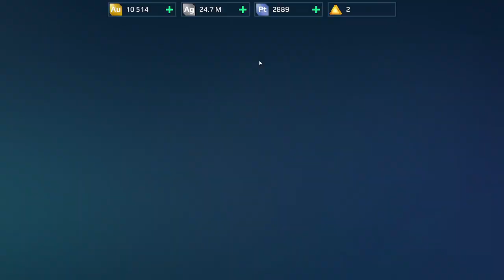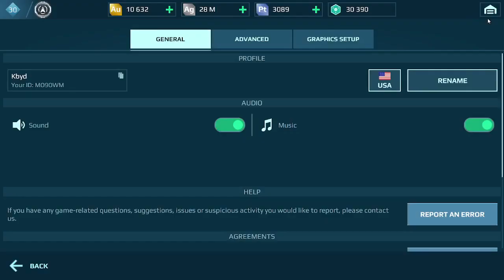War Robots Gameplay (PC) - #71, Voltaram com o Extermination! Upando o Nether e Mender